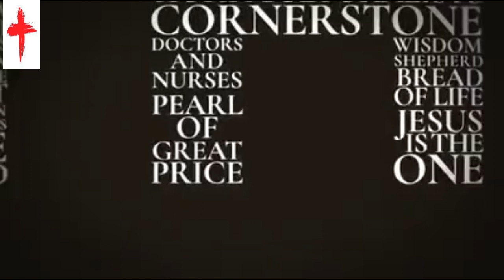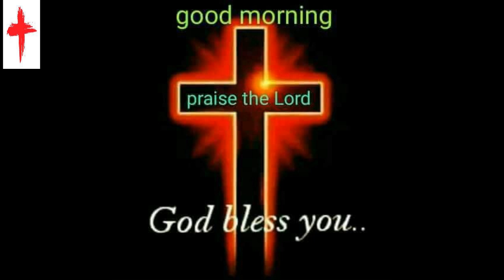Who is Jesus | John TV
John TV
Shakeel Anjum from Pakistan. This Subject To Copyright of Shakeel Anjum Please Don't Upload Our Any Content/Video On Your Youtube Channel Without Our Permission, Thanks.

I am forever grateful to each and every one of you for watching, commenting and being a part of my channel.